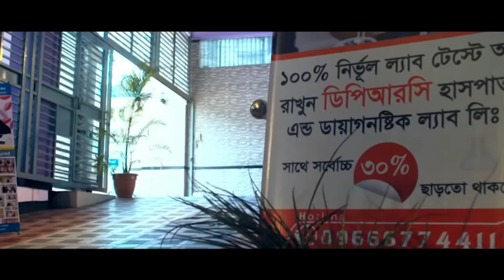সুস্থ হওয়ার পর রোগীর মুখের অভিব্যাক্তি শুনুন।আলহামদুলিল্লাহ্ বিনা অপারেশনে DPRC’র চিকিৎসায় আমি সুস্থ